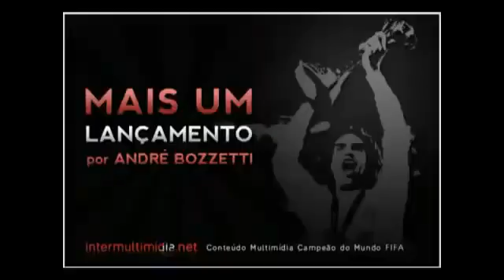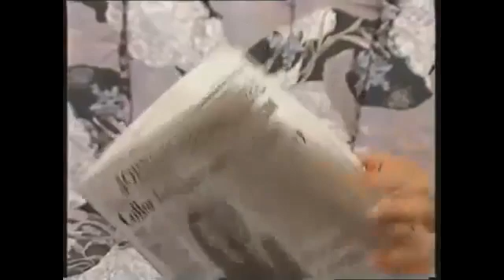Gols do Geovani do vasco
Atenção Vascaínos, você está convocado a se juntar a nossa turma!